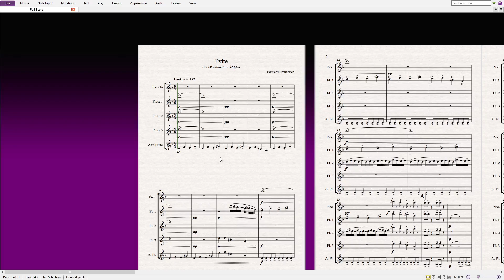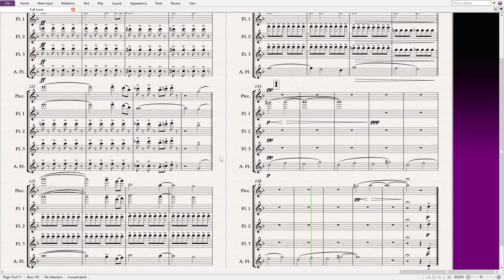Pyke, the Bloodharbror Ripper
This is an arrangement of "Pyke, the Bloodharbror Ripper" by Edouard Brenneisen.